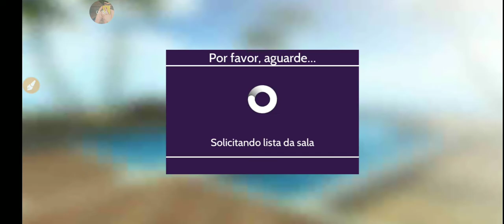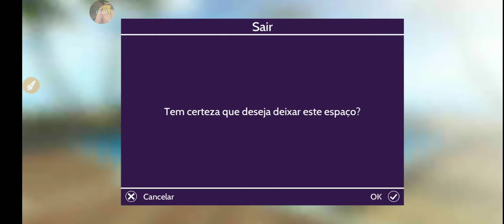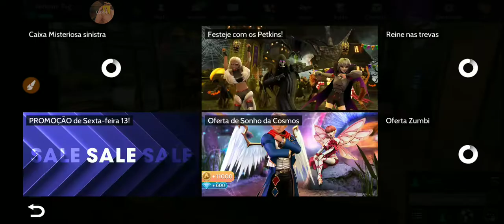📍Atualização de XP Máximo No Avakin Life 👍 Achei Incrível e legal./Bora Lá Comigo vê ☺️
📢 Olá galera do meu canal tudo bem com cada um de vcs Espero e Desejo que sim!!! 🙌

📍 Apoie com Doações :

🚀Ajude com qualquer valor pra eu compra um PC Gamer pra eu trazer live com mas qualidade pra meu canal. ( pode ser uma Ajuda com qualquer valor)  Deus abençoe 🙏

PIX e Esse : Ajuda Pra o Canal

Venha fazer parte da Minha vida lista 📃 de Amigos 🤙

Nirvana Tag conta dos incritos!!!

👉Kiwai
Use meu codico.

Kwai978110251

👉Meu Tic Toc

22172017
📍Perguntas frequentes:

•📷Câmera? Meu celular (xaumi MI a2);
•🌎Onde mora? Rio de Janeiro , Brasil;
•🔴⚫Time Flamengo
•🎁Aniversário: 03/09
°🏠Moro Sozinho /É Deus
°🐶Tenho 1Pets
°👉Live pelo celular 📲

📍 Sou Dono da Minha Própria Vida Esquece 🤟